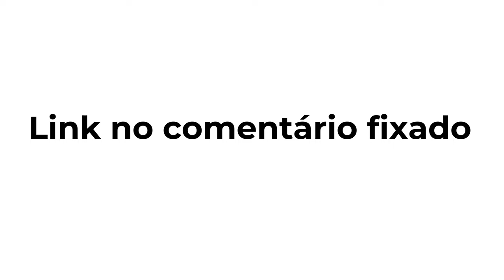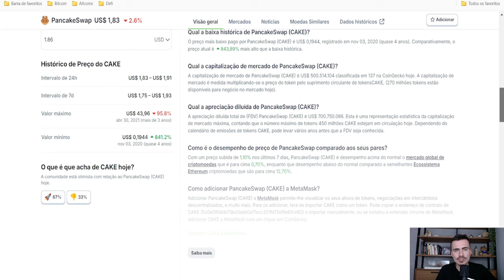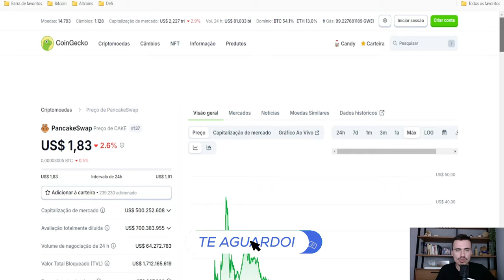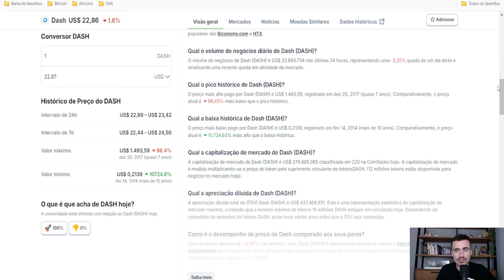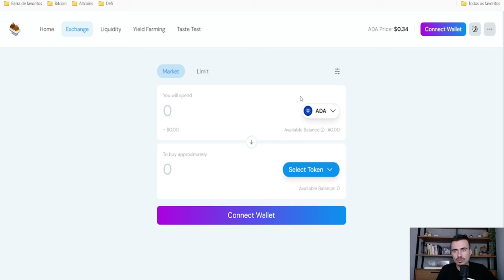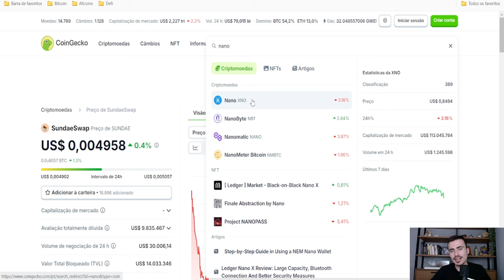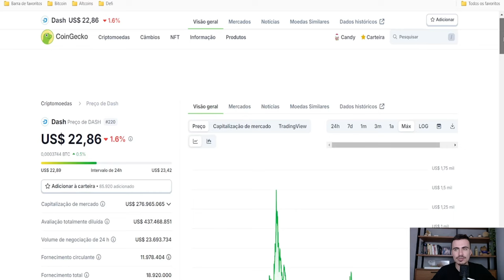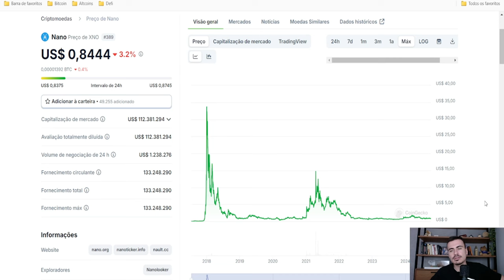Eu jamais compraria essas criptomoedas em 2024